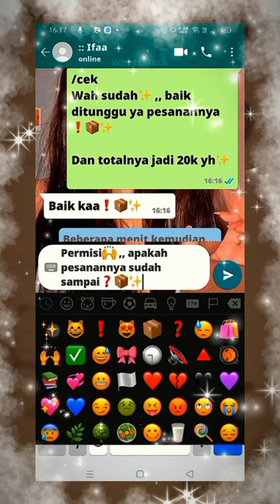POV whatsmock: Jual kipas kecil // Request by: Syaiful Arif //